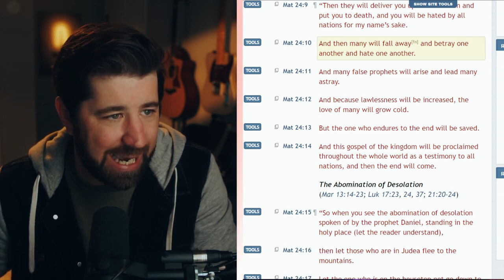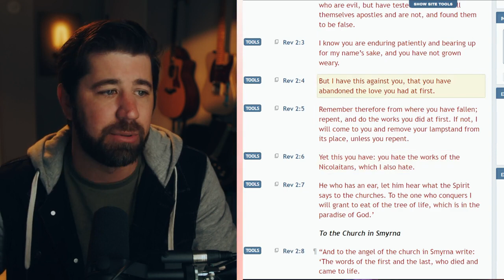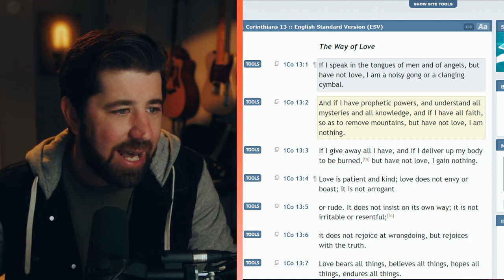Have We Lost Our first Love -This is What Jesus Said About the End Times - GlassHouse TV (NSKM)